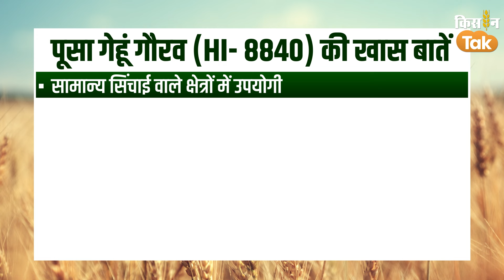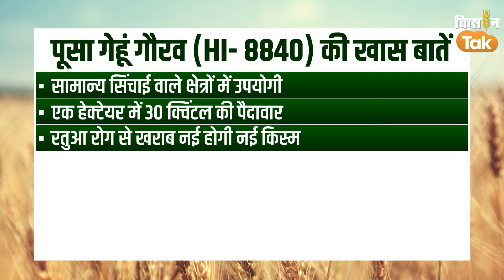गेहूं की दो नई वैराइटी लॉन्च, किसानों को होने वाला है गजब फायदा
Wheat new variety: किसानों के लिए गेहूं की दो नई वैराइटी तैयार है जिनको उगाने में किसानों को होगा पूरा फायदा, इन किस्मों को भारतीय कृषि अनुसंधान परिषद (ICAR) ने विकसित किया है  जानिए इन दो वैराइटी की खासियतें क्या हैं